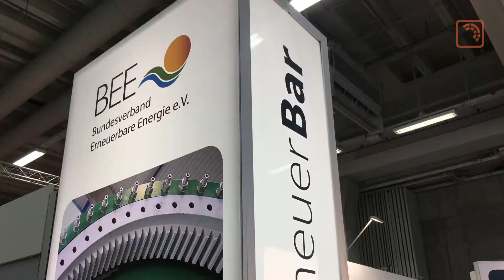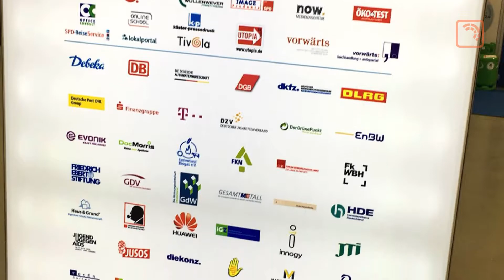Zu Besuch auf dem SPD-Parteitag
abgeordnetenwatch.de hat auf dem SPD-Parteitag mit Lobbyisten und Abgeordneten gesprochen